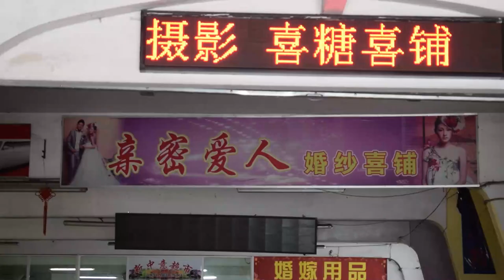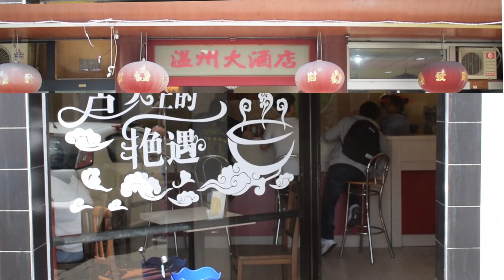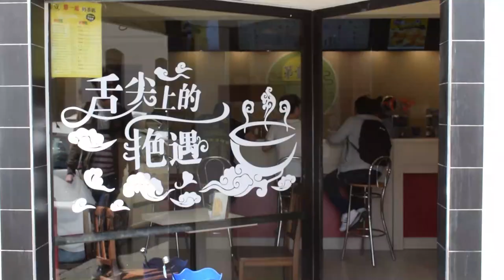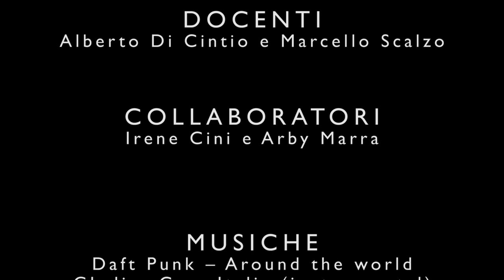CARA ITALIA - SHAKERA (Comunicare l'architettura e il design - Architettura - UNIFI)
Un corto di Mattia Badiani e Lorenzo Carducci;
Università degli studi di Firenze
Scuola di Architettura
Seminario tematico: Comunicare l'architettura e il design
Docenti: Prof. Marcello Scalzo & Alberto di Cintio
Assistenti: Arch. Irene Cini ; Dott. Arby Marra

-- Ghali - Cara Italia (Prod. Charlie Charles)

Sulle note di “Cara Italia”, hit di Ghali, poliedrico rapper di origine tunisina nato e cresciuto nella periferia di Milano, seguite un giovane studente di Architettura (Giacomo Balderi) nel suo viaggio alla scoperta delle pittoresche strade della Cina.
Scoprirete che l’Asia ed il mondo, in verità, si trovano molto più vicino di quanto pensiate...

La percezione ambigua che si può avere  di una complessa città contemporanea come quella di Prato, in Toscana, ha ispirato fortemente la stesura del nostro soggetto.
Meta, negli anni '90, di un enorme flusso migratorio proveniente dalla lontana Cina, la città industriale tessile di Prato ospita oggi una delle più grandi comunità cinesi stanziatesi in Occidente.
Il nucleo centrale della comunità, oggi fortemente radicata sul territorio, si trova nel "Macrolotto Zero", quartiere un tempo dedito alla produzione tessile pratese, oggi divenuto uno specchio coloratissimo delle abitudini e della vita della comunità orientale.
Lontana da una mera copia della città cinese d'origine, la "China Town" pratese rappresenta piuttosto una creatura urbana nuova ed ibrida, nella quale si ha la possibilità di vivere l'esperienza della vita di strada cinese innestata in una matrice fisica-architettonica prettamente italiana.
Quali occasioni di riflessione possono nascere da tale non sempre facile convivenza?
Come può la sensibilità di un giovane architetto reagire a tali dissonanze e consonanze?
Shakera e trova la risposta.